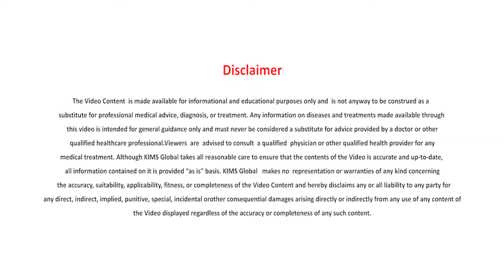Is kidney transplantation a risky procedure - The possible complication after the surgery|Dr. Satish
🏥 ABOUT US

Is kidney transplantation a risky procedure - The possible complication after the surgery?
Dr. Satish B, Senior Nephrologist, KIMS Hospital, Trivandrum.
The kidney transplantation is a highly risky procedure with a lot of complications but with the advances in the surgical and medical management, the surgery has become very common place and the risk is comparable to other major surgeries.
Of course there are certain additional risks that is infection of transplant because this patient is going to receive immunosuppressive medications which will dampen the immune system and prevent from reacting to foreign antigens such as bacteria, viruses and others. So those are the major complications that can happen.
Second things related to medical complications after transplant, the patient can turn up a rejection because of his immune system which may reject the organ which is already transplanted in him.
so the transplant treatment will have to balance both the stuff rejection as well as infection, and that is how we manage the transplant patient in the post transplant period.
Apart from this there are other complications such as the     when the.. because this is a operation which requires timing up of arteries, veins and the tube called ureter from the kidney to the bladder. so all these sites where we are joining the arteries can have problems. The patient can go in for block of the arteries or a leaking from the Arties with a blood being coming out, or the urine can leak and therefore can all these things may require repeated surgery and may even sometimes result in loss of the kidney.
Plus this can be collections in the.. collections means some fluid develops and starts collecting around the kidney and this can cause problems both to the functioning of the kidney as well as the blood vessels supplying the kidney.
So these are some of the complications that can occur after the transplant apart from infections and rejections.